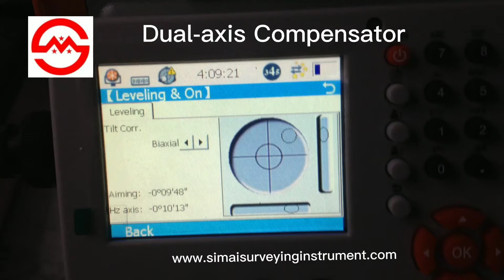Dual axis Compensator-DTM-952R windows CE total station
DTM-952R Windows CE Total Station
• Windows CE 6.0 operation System
• Color Touching Screen
• Reflectorless 600m/800m
• Absolute Coding Angle Measurement
• Excellent Functionality
• Bluetooth, RS232, Mini USB, and SD Card
• 1G RAM
• Dual-axis Compensator

Mr.Lee  Sales Manager   International Trade Dept.
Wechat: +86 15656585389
SIMAI SURVEYING INSTRUMENT CO., LTD
ADD:22#2802 RUNYUAN, NO.293 LIANHUA ROAD, ECONOMIC AND TECHNOLOGICAL DEVELOPMENT ZONE, HEFEI CITY, ANHUI PROVINCE, CHINA.
SMART MAX GEOSYSTEMS CO., LTD
ADD: FLAT 601, 6/F, VASTKIN HOUSE, 84 JERVOIS STREET, SHENG WAN, HONG KONG, CHINA.